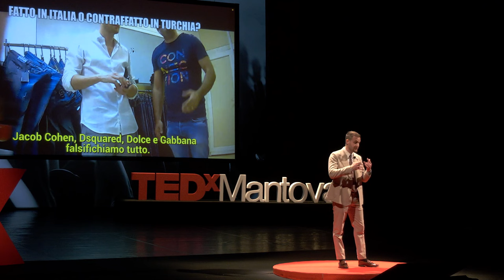La verità al servizio di tutti | Alessandro Politi | TEDxMantova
Alessandro ci parla della missione del giornalista investigativo come strumento di servizio alla società, e quindi dell'importanza di dare voce a chi non ha voce, a qualunque costo. Portando come esempio alcune delle sue inchieste più importanti, svolte anche sotto copertura, esorta alla ricerca della verità, a prescindere dall'età e dalla professione. Alessandro talks about the mission of the investigative journalist as an instrument of service to society, and thus the importance of giving voice to the voiceless, no matter what the cost. Bringing as examples some of his most important investigations – also carried out undercover – he urges the search for truth, regardless of age or profession. Giornalista investigativo, ha iniziato la sua carriera di giornalista occupandosi di malasanità, diritti dei cittadini e sociale. Inviato del programma di Italia 1 Openspace, è poi approdato a Le Iene come autore, inviato e infiltrato, occupandosi di pandemia, mafia, ndrangheta e cronaca nera. Lavora per Storie Italiane di Rai Uno dove si occupa di cronaca nera. È docente universitario e direttore del corso di Video-giornalismo investigativo per l’Academy de IlGiornale.it. An investigative journalist, he began his career dealing with medical malpractice, citizens' rights and social issues. He was an envoy for the Italia 1 program Openspace, then joined Le Iene as author and correspondent, dealing with investigations on the pandemic, the mafia, the ‘ndrangheta and on crime cases. He works for the Storie Italiane of Rai Uno, where he covers crime news. He is a university lecturer and the director of the Investigative Video-Journalism course for IlGiornale.it Academy. This talk was given at a TEDx event using the TED conference format but independently organized by a local community.